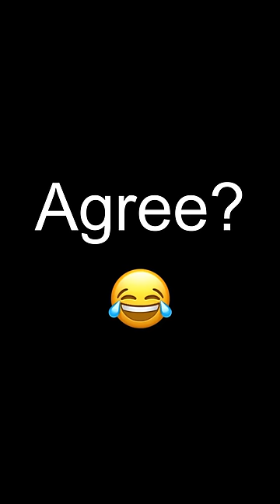Primary Vs Higher Secondary During Assembly😅sharmilageorge